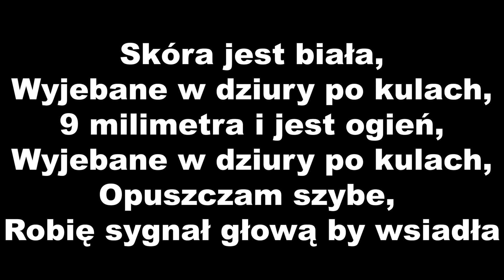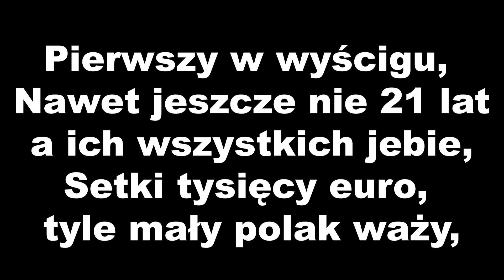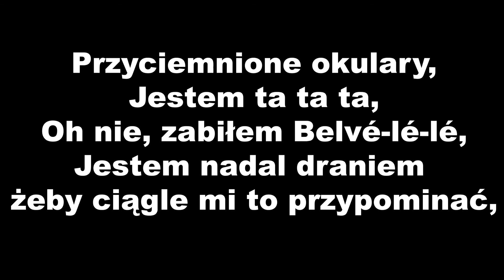PLK - Dingue | TEKST PO POLSKU Przetłumaczony 2020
Hej, tekst został przetłumaczony wyjącznie w celach lepszego zrozumienia artysty. Jeżeli doceniasz moją pracę, możesz mnie wespszeć przez donejta. Dziękujemy.

Tytuł : PLK - Dingue
Przetłumaczył: The Silver

emotif plk
emotif po polsku
plk emotif

pl

250 plk
plk 250
250

un peu de haine
plk un peu de hain

plk aaa
aaa plk

plk weed
week plk
plk
plk problemes
problemes plk
plk problèmes
plk probleme
problemes
plk po polsku
plk dingue
dingue
dingue plk